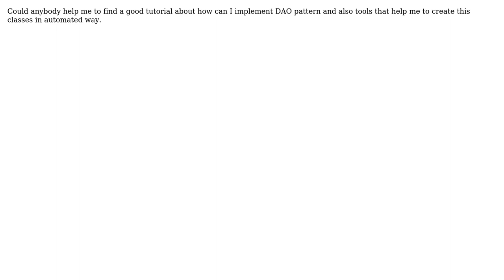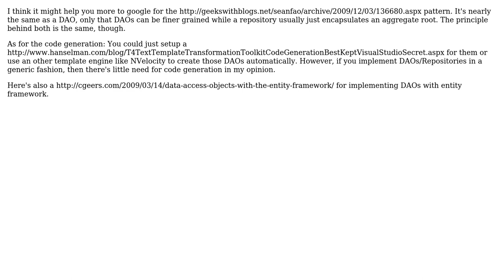Software Engineering: Implementing a DAO for entity framework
With thanks & praise to God, and with thanks to the many people who have made this project possible! You are responsible for your own actions.